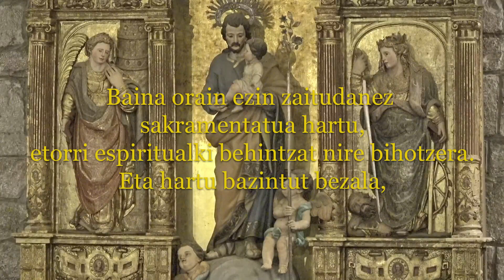3. PAZKO IGANDEA (C) - LEHEN JAUNHARTZEAK 1/05/2022